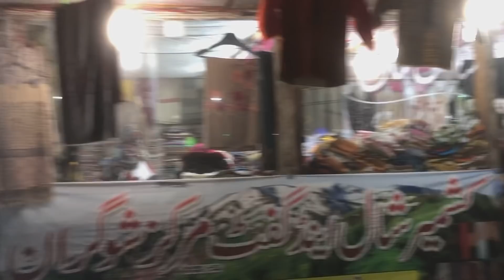Beauty of Pakistan🇵🇰❤️| AFREEN BURNEY | Daily Vlog #33